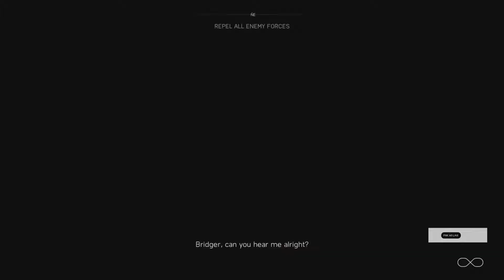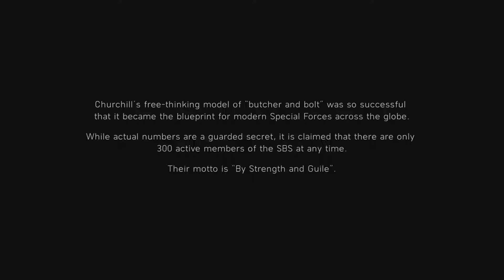BATTLEFIELD V Walkthrough Gameplay - Part 4 - "Last Stand" - (Battlefield V)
My Equipment

PC Build

Case: Lian Li LanCool II
Motherboard: GIGABYTE B450M DS3H
CPU: Ryzen 7 3700x 8-core 16-thread processor
GPU: EVGA Nvidia GEForce RTX 2060
Power Supply: Corsair TX550M
SSD: TEAMGROUP GX2 1TB
HD: Seagate BarraCuda 2TB Internal Hard Drive HDD
Mouse: Logitech Pro Wireless
Mouse Pad: Main Gear Assist
Keyboard: K552-BA
Monitors: MSI Optix MAG27C Curved Gaming Monitor